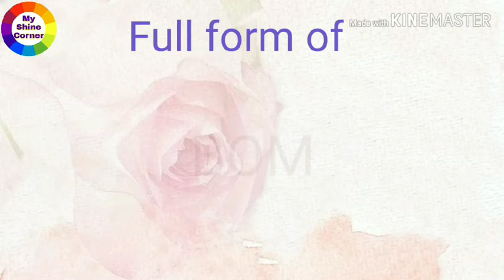Full form of RBI, SBI, IDBI, SIDBI, PNB, PSB, AB bank, BOB, BOM | Abbreviations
Hello Viewers,